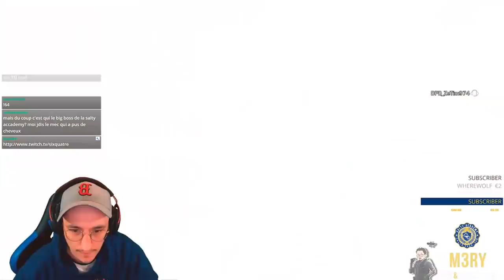COMMENT FAIRE UN BON TRY HARD ? 15k ! 🎓 R6S